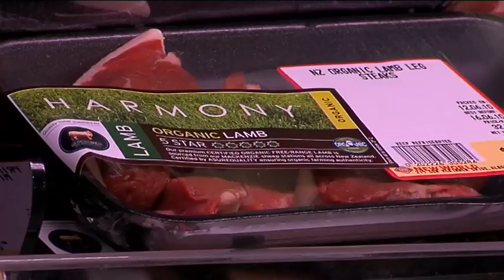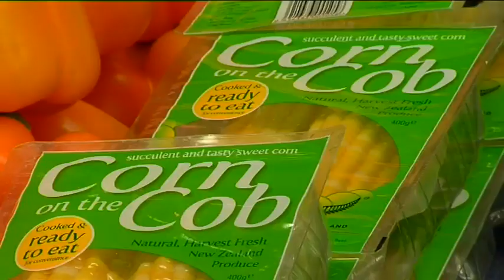US Supermarket Guru Welcomes NZ Produce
The next time you're in your local shop, keep an eye out for US supermarket guru Phil Lampert.

Reporter Drew Chappell met up with the consumer expert who says New Zealand food producers should jump on the American bandwagon and sell, sell, sell.

Country99TV is a subscriber channel on SkyTV, which focusses on providing interesting, relevant information and entertainment to farmers and the rural community in New Zealand.